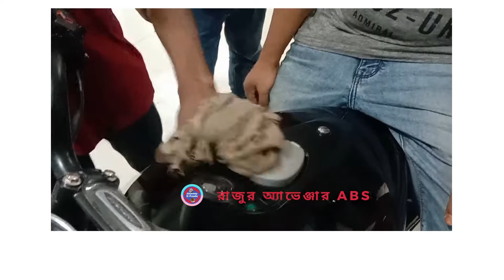notun baik Avenzar abs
রাজুর অ্যাভেঞ্জার ABS